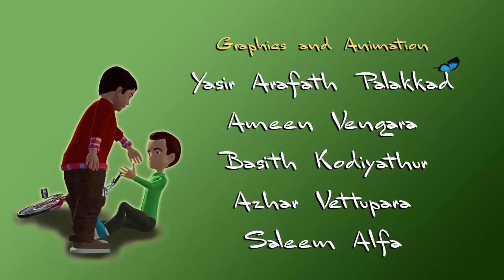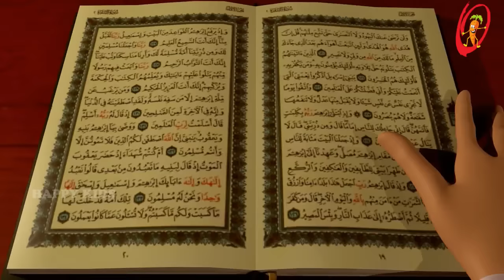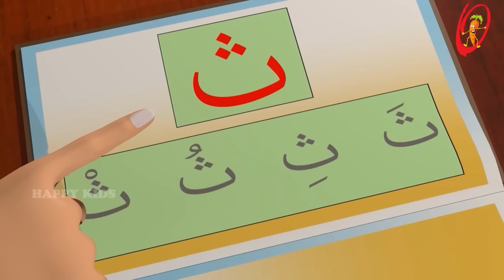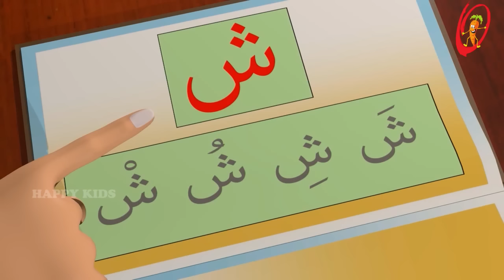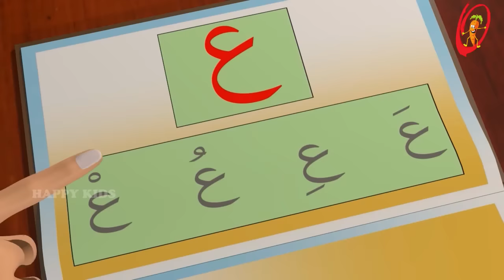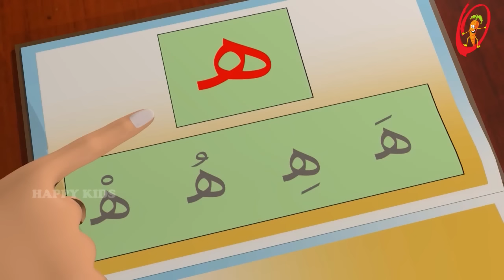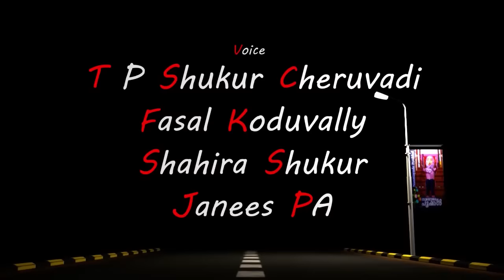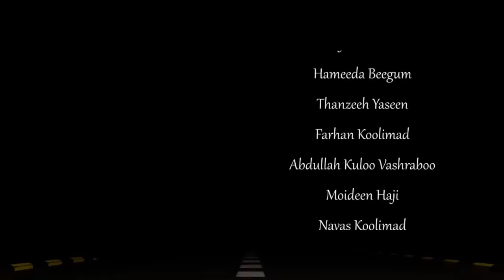#01‌ നന്മയുടെ പൂക്കള്‍ |‌‌ ഇസ്ലാമിക് കാര്‍ട്ടൂണ്‍ |‌‌ അലി‌ കാര്‍ട്ടൂണ്‍‌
NANMAYUDE POOKKAL, CARTOON

നമ്മുടെ കുഞ്ഞുമക്കൾ‌ ഇസ്ലാമിക വ്യക്തിത്വത്തിനുടമകളാകണമെന്ന്‌ നിങ്ങൾ‌ ആഗ്രഹിക്കുന്നില്ലേ‌?‌

അതിനു സഹായകമാകുന്ന രീതിയിൽ, ധാർമ്മിക മൂല്യങ്ങൾ പ്രസരിപ്പിക്കുന്ന  പാട്ടുകളും, രസകരമായ കഥകളും മറ്റും  ഒരുക്കിയിരിക്കുകയാണ് ഞങ്ങളിവിടെ!

നമ്മുടെ മക്കൾ നല്ല ശീലങ്ങൾ കണ്ടുവളരുന്നവരാകട്ടെ.

കൂട്ടുകാർക്കായ് ഷെയർ ചെയ്യുമല്ലോ...!